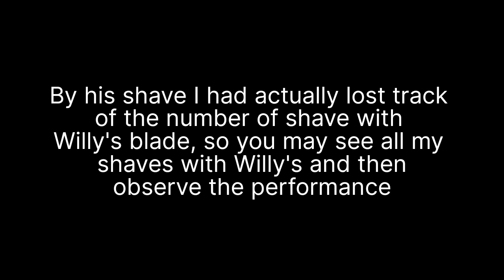Romer 7 Regalia | Nemoshaving Shamama Shaving Soap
Romer 7 Regalia
Captain Nemo's Shaving Supplies Shamama Shaving Soap
Willy's Blade

Other Interesting Videos, Channels and Topics:
Brushless Shaving Cream
Parket 91 R
Gillette Wilkinson Sword blade
Experiments in wet Shaving
Wet Shaving Experiments
Shaving Tutorial
Step by Step Shaving
Shaving 101